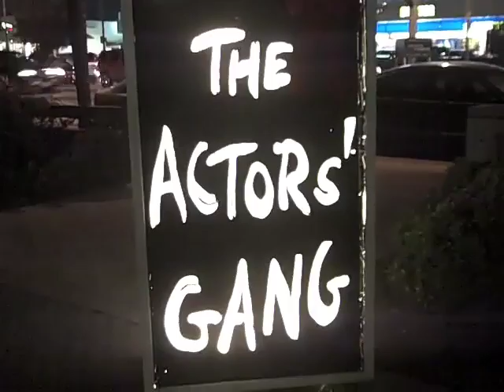"Flip Friends" the new film from director Jeff Pope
In every heart there Is a song...
.In every pulse there is a beat...
Coming this Fall from Academy Award winning Flip film director Jeff Pope. A story of redemption, and triumph...FLIP FRIENDS" 09.9.09.